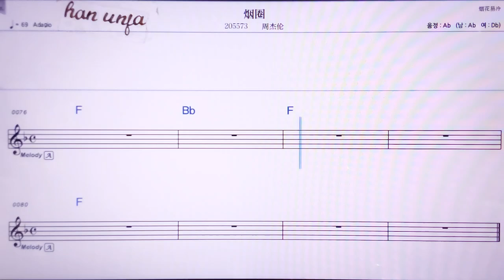💖이앤취앤/쩌우찌에룬 👍MR,노래방, 악보, 코드,Karaoke With Sheet Music